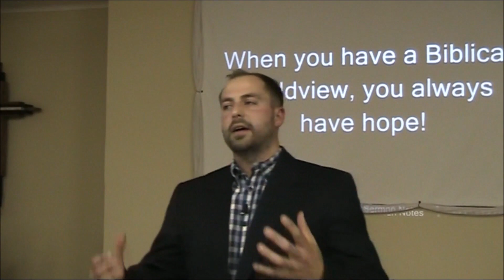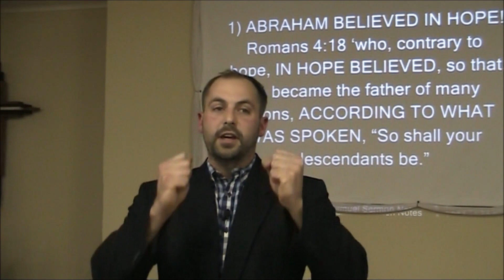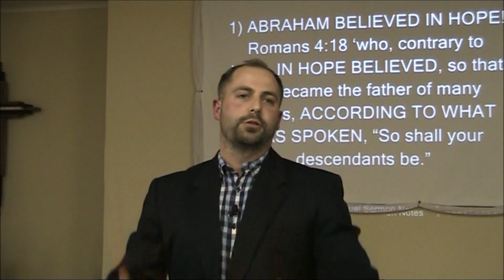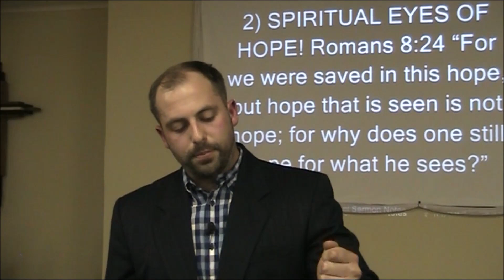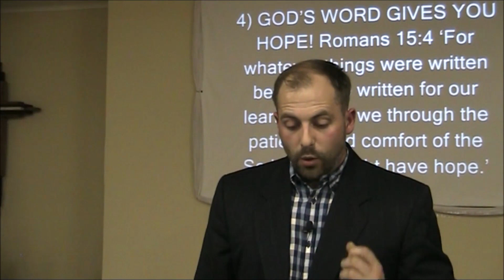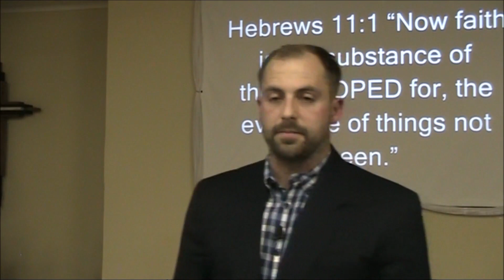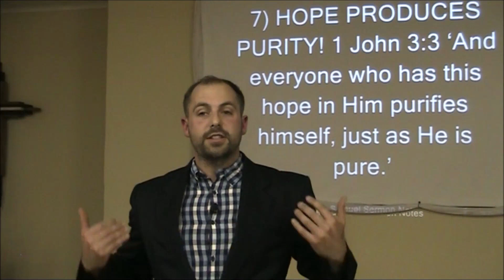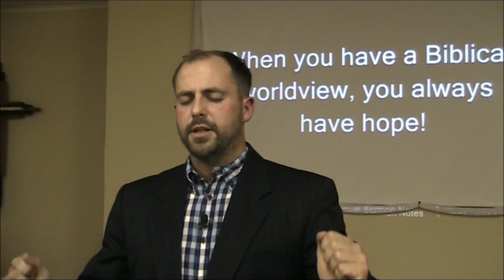How To Always Have Hope!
Romans 4:16 Therefore it is of faith that it might be according to grace, so that the promise might be sure to all the seed, not only to those who are of the law, but also to those who are of the faith of Abraham, who is the father of us all 17 (as it is written, “I have made you a father of many nations”) in the presence of Him whom he believed—God, who gives life to the dead and calls those things which do not exist as though they did; 18 who, contrary to hope, in hope believed, so that he became the father of many nations, according to what was spoken, “So shall your descendants be.” 19 And not being weak in faith, he did not consider his own body, already dead (since he was about a hundred years old), and the deadness of Sarah’s womb. 20 He did not waver at the promise of God through unbelief, but was strengthened in faith, giving glory to God, 21 and being fully convinced that what He had promised He was also able to perform. 22 And therefore “it was accounted to him for righteousness.”

Romans 8:20 ‘For the creation was subjected to futility, not willingly, but because of Him who subjected it in hope; 21 because the creation itself also will be delivered from the bondage of corruption into the glorious liberty of the children of God. 22 For we know that the whole creation groans and labors with birth pangs together until now. 23 Not only that, but we also who have the firstfruits of the Spirit, even we ourselves groan within ourselves, eagerly waiting for the adoption, the redemption of our body. 24 For we were saved in this hope, but hope that is seen is not hope; for why does one still hope for what he sees? 25 But if we hope for what we do not see, we eagerly wait for it with perseverance.’